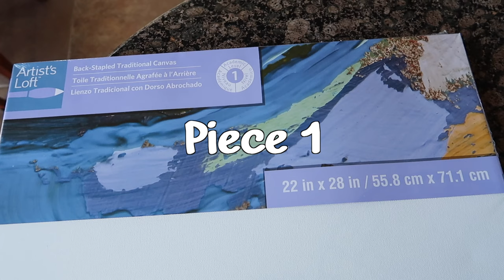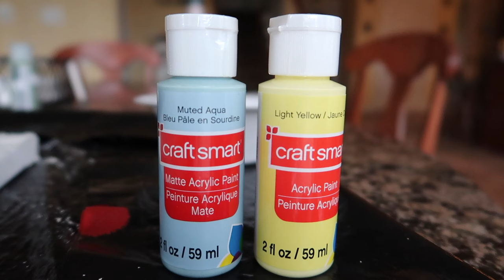DIY Abstract & Minimal Wall Art || Joint Compound Canvas Art (Pinterest-Inspired Room Decor 2022)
I've been seeing this minimal and abstract wall art idea all over Pinterest lately, and decided to recreate it at home. I love how they came out!!